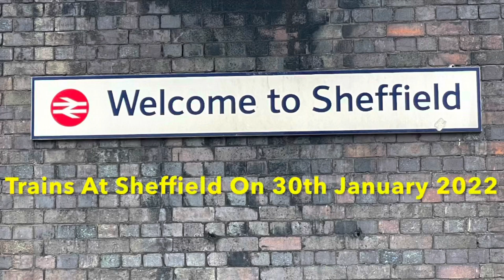Trains At Sheffield On 30th January 2022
Cross Country 221126 From Leeds To Plymouth

Northern Rail 195116 From Sheffield To Manchester Piccadilly

Transpennine Express 185151+185104 From Manchester Piccadilly To Cleethorpes

Northern Rail 150144+150113 From Sheffield To Manchester Piccadilly

Cross Country 221135+220008 From ￼ Birmingham New Street To York

Cross Country 221127+220010 From Bristol Temple Meads To York

Northern Rail 170458 From Sheffield To Scarborough

Northern Rail 158906 From Sheffield To Wakefield Westgate

EMR Regional 158852 From Sheffield To Grantham

EMR InterCity 222023+222010 From Sheffield To London ST Pancras

Cross Country 220029+220009 From York To Bristol Temple Meads